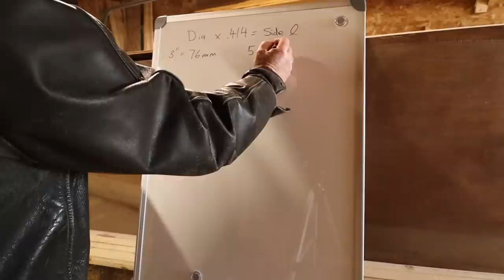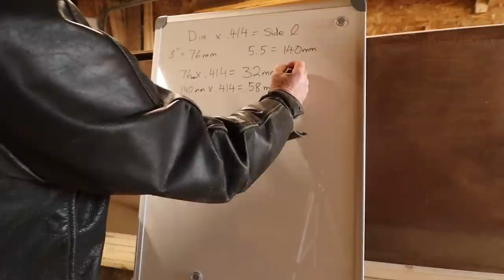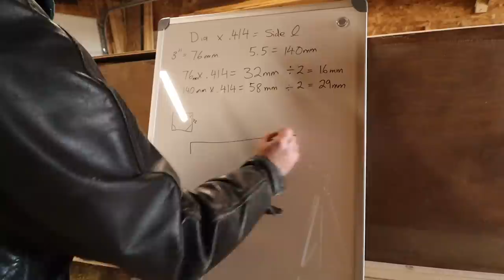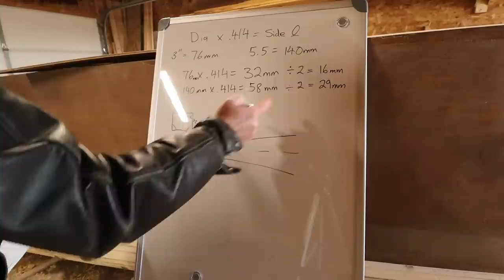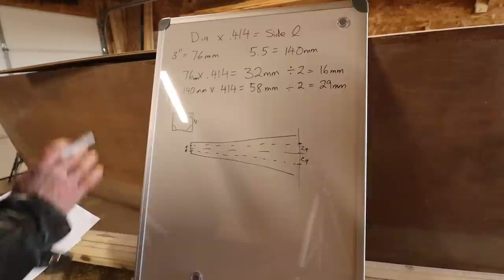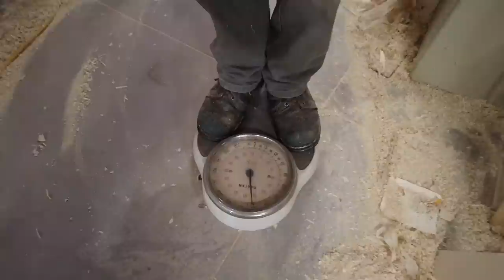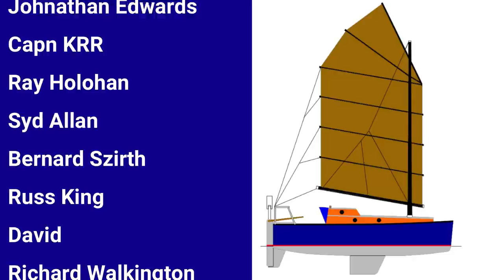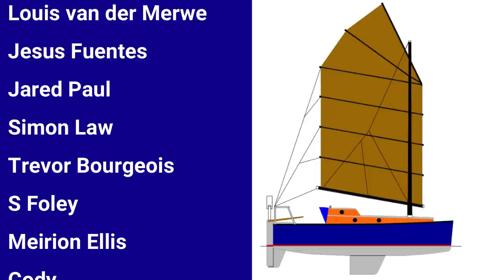S2E57 Mistakes Fixed on my $200 Mast (28 feet) Making it Bulletproof Part 3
In this final installment, I show the correct and probably the simplest method to lay out an octagon (there are many ways to do this). I fix the surface checking, remove knots, and reinforce a few glue joints. I check for deflection (less than 1 %), weigh the mast and give a proper breakdown of the cost. The mast dimensions are taken from out of tables from the book:  Design and Build your own Junk Rig  by Derek Van Loan.  ***Benefactors Bulkhead Alert*** There are only 25 spaces left to fill on the bulkhead. Check out the link below to become a Wave Rover Benefactor.

[BENEFACTORS' BULKHEAD]
Make a one time donation to Wave Rover of $100 USD and your name will be affixed to the "BENEFACTOR'S BULKHEAD" onboard Wave Rover and will be voyaging with me on the circumnavigation. Only 100 names will be written on the Bulkhead, as of 20 Nov, 25 POSITIONS ARE STILL OPEN :

[MK3 WIND VANE SELF STEERING PLANS]
The digital building Plans (DIY), including 12 pages of high quality drawings, critical instructions, and links to 3 unlisted videos are included. The Plans can be purchased through my Etsy Shop by following the attached link:

[ BUILD YOUR OWN SCARFING JIG]

[WAVE ROVER 650 BUILDING PLANS]

Thank you and fair winds